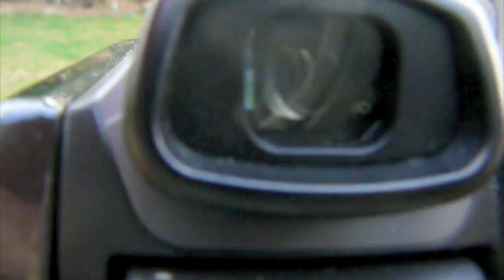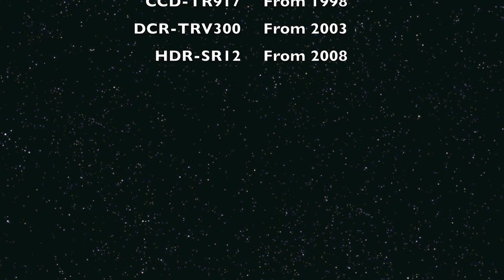"Bullet Time" Effect Test (#1)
Idea: Bullet Time effect with video cameras laying around the house.
Hypothesis: Should turn out nicely if timing can be accurate and cameras are of right distance, would be a nice effect.
Experiment: Set up cameras around a cool jump and bullet time me jumping it. Four cameras were used; 1 Hard Drive, 3 Hi8 Taped.
Editing: Easy to do in iMovie 09 but not professional, put together in 15 minutes
Conclusion: Was a nice experiment that turned out ok for only an hour for planing and set up. Would look nicer if there were more cameras and of the same type.
Next Step: More cameras/tripods if i can get my hands on them. Set up the cameras closer to each other. Use of a blending program to make transitions smother.  Possible use of a 3d program to make a virtual camera pan. Check footage for adjustments so that the subject is in full view. Slow Motion camera on a circular dolly being pushed quickly enough to keep up with the subject.